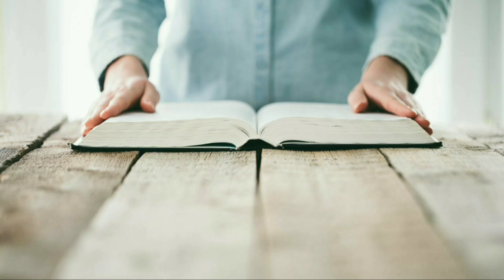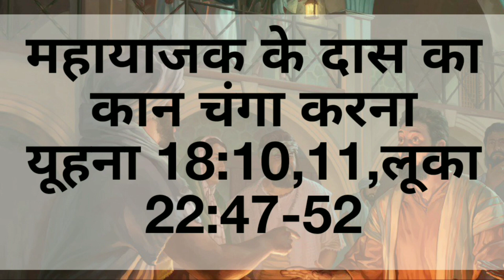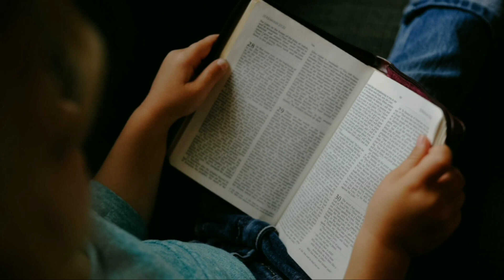yeshu masih ka pehla aur aakhri chamatkaar || jesus christ first miracle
आप सभी को जय मसीह की, मेरा नाम विक्की मैसी हैं और आप देख रहें
बाईबल की जानकारीयॉं,  यह विडियो में यीशु की सेवकाई का पहला और
आखिरी चमत्कार के बारे में बताया गया हैं, अधिक जानकारी के लिए इस विडियो को पूरा देखे।

App sabhi ko jai masih ki, mera naam vicky massey hai aur app dekh rahe hai Bible ki Jankariyan,  yeh video mai
yeshu ki sevakai ka pehla aur aakhri chamatkaar ke bare mai bataya gya hai, adhik jankari ke liye is video ko pura dekhe.

Parmashwer Aap Ko Ashish De